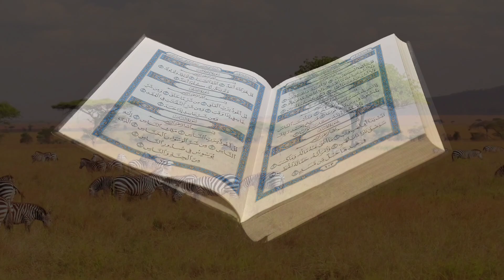ঐ খুঁটিহীন নীল আকাশ ভুবন মাঝে || Oi khutihin nil akash vubon majhe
Song- ঐ খুঁটিহীন নীল আকাশ ভূবন মাঝে
Singer-Hafiz Ajibur
Liric & Tune- Shamim Mojumder
Mixing and edit-Ismail Sk
Label:Islamic motivation

আধুনিক মানের ইসলামী সংগীত রেকর্ড ও অন্যতমাদের ভিডিও পাওয়ার জন্য আমাদের সঙ্গে যোগাযোগ করতে পারেন।

আসসালামু আলাইকুম,

প্রিয় ভিউয়ার্স উন্নত এবং সুন্দর ভিডিও মেকিং এর জন্য

স্পন্সর এবং ডোনেশন একটা ফ্যাক্ট। আমাদের আয়োজনগুলো তৈরিতে এর শূন্যতা ভিশন।

আল্লাহর রহমত নিজের প্রচেষ্টা এবং আপনাদের অব্যাহত ভালোবাসায় আমাদের এগিয়ে চলা।

আশা করি আপনার সুযোগ থাকলে ভিডিও তৈরিতে স্পন্সর অথবা ডোনেট করে এই পথটাকে বেকবান করবেন ইনশাআল্লাহ।

আসসালামু আলাইকুম,,

প্রিয় বন্ধু গন, আমাদের এই চ্যানেল টি সম্পূর্ণ নতুন || আমি চাই আপনারা সকলে আমাদের এই ক্ষুদ্র চ্যানেল টি সাবস্ক্রাইব করে আমাদের প্রতিটি ভিডিওতে লাইক কমেন্ট এবং শেয়ার করে আমাদেরকে এগিয়ে যেতে সাহায্য করুন || মহান আল্লাহ আপনাকে এবং আপনার পরিবারের সবাই কে উত্তম জাযা দান করুন আমিন |

bangla_new_gojol 2023
new_Islamic_gojol 2023

Bangla Gojol, bangla gazal, notun gojol, islamic gojol, islamic gazal, bangla gojol, notun gazal, islamic gazal